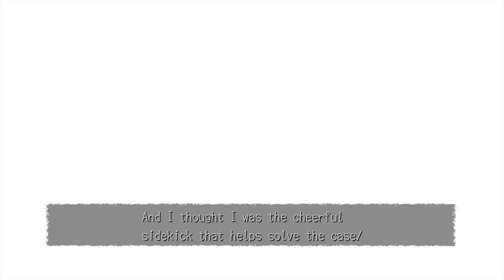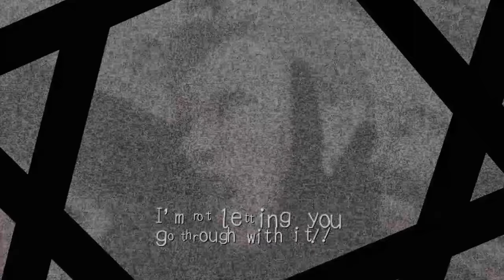Let's Play Deadly Premonition - S14 P3 - Emily brings the firepower